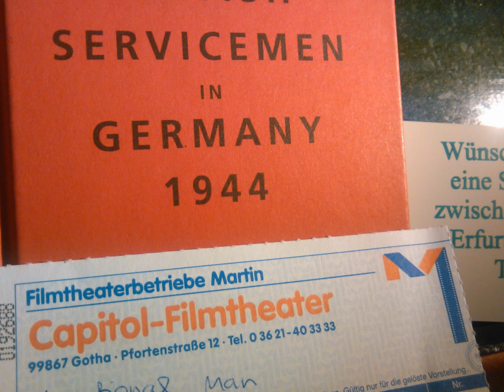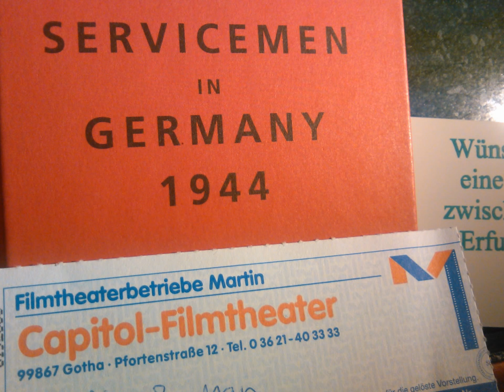Keine Panik! Wir haben nur die Idee für eine Straßenbahn zwischen Erfurt u. Bad Tabarz.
An der TU Ilmenau in Thüringen kann man sich ab 2017 wieder zum klassischen Deutschen Ingenieur, Diplom-Ingenieur, ausbilden lassen.

Statt etwas "Neues" zu erfinden, suchen wir gezielt Bewährtes, Altes. Wir bezeichnen diese interdisziplinäre ingenieurtechnische Forschungs- und Entwicklungsarbeit als "Smart Engineering". Mit unserer Arbeitsgemeinschaft konzentrieren wir uns auf das Thema

"Intelligent vernetzter schienengebundener öffentlicher Personen- und Gütercontainernahverkehr",

Computergesteuerte Elektro-Draisinen verschiedenster Bauart mit variabler Sprurbreite können auf traditionellen Bahngleisen jeder Spurbreite Personen und Güter "ausserfahrplanmässig" sicher 24 Stunden pro Tag transprtieren - wie Kabinenbahnen an Seilen. Alle Bahnen von "Smart GTH Connect 4.0" kommunizieren per WLAN miteinander und regeln selbstständig den Verkehrsfluss gemäss §1 der Strassenverkehrsordnung (StVO). Der Unsicherheitsfaktor MENSCH wird durch den Sicherheitsdienstleister COMPUTER ersetzt - ergänzt durch eine menschliche, dezentrale  Fern-Überwachung entlang aller Trassen.

Wir entwickeln dieses Transportsystem unter dem Label

für den Einsatz in ländlich geprägten Regionen in ganz Europa.

Auch im 21. Jahrhundert gilt: Gehe nie zu (d)einem Fürst, wenn du nicht (an)gerufen wirst.

Sorry, aber im Vergleich mit dem Schloss Friedenstein ist die Staatskanzlei in Erfurt eine Arme-Würstchen-Bude.

Es ist wirklich ökologisch nachhaltiger und echt preisgünstiger, kostbare Kunstwerke zwischen Monaco und New Gotha City hin- und herzufliegen als Millionen von neugierigen Kunstliebhabern jeder Gewichts- und Altersklasse.

Haben Sie "ein starkes Sendungsbewusstsein" - oder sind Sie nur "empfänglich"? Für jeden Blödsinn, Comedy, auch Quatsch genannt?

Echte Deutsche kann man echt schlecht verstehen, weil die meisten Deutschen nur ziemlich schlechtes oder gar kein richtiges Deutsch sprechen können

Hätte einst der Gothaer Herzog, Ernst der Fromme, FREE WLAN für alle in Gotha eingeführt - und Laptos an alle Kinder ausgeteilt? Zum spielerischen Lernen und Erforschen des Universums

Das ist Geschichte: So regierte man im Herzogtum Sachsen-Coburg und Gotha noch im 20. Jahrhundert auf Schloss Friedenstein - bis zum Jahre 1918. Ab dem Jahre 1919 war damit Schluss gewesen

Liebe Stadtplaner*innen von New Gotha City,

Aus dem sehr anspruchsvollen Konzept ISEK Gotha 2030+ könnten wir gemeinsam, wir privatwirtschaftlichen und wir "öffentlich-rechtlichen" Ingenieur*innen des Landkreises Gotha, im Rahmen einer PPP die Neubau-Stadt New Gotha City "in Angriff" nehmen und diesen gemeinsamen Zukunftsinvestitionsplan (s.a.

ISEK New Gotha City 2030+

nennen.

Gotha hat, ohne jeden Zweifel, ein Wachstumspotenzial. Auch die Zahl der Einwohner*innen betreffend.

Das Thema "Zuwanderung" wird uns alle in den nächsten 100 Jahren beschäftigen. Und da macht es Sinn, sich am ANFANG auf die zu erwartende Zuwanderung sinnvoll einzustellen.

Gotha hat alleine keine Chance - im Wettbewerb im die besten Köpfe. Kluge junge Leute interessieren sich, in der Mehrzahl, nicht für den "Schnee von Gestern". Der Adel hatte seine Zeit - er hat aber keine Chance auf ein Comeback. Dazu fehlt ihm das Geld - und die Macht.

Wenn wir 10.000 oder 100.000 junge Menschen ansiedeln möchten, möchten wir also KEINE 10 bis 100 Tausend oder gar 20 bis 200 Tausend PKW ansiedeln müssen. Wir müssen ein Smart ÖPNV-Netzwerk aufbauen - wie in - nur eben moderner mit den Möglichkeiten von heute - wie zum Beispiel in der erfolgreichsten Ansiedlungsgeschichte in der Ex-DDR-Region.

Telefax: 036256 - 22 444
Mobiltelefon: 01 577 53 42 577